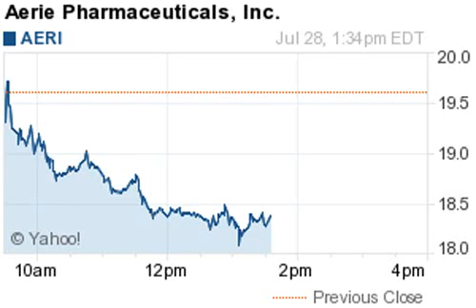140728 losers 1335ET